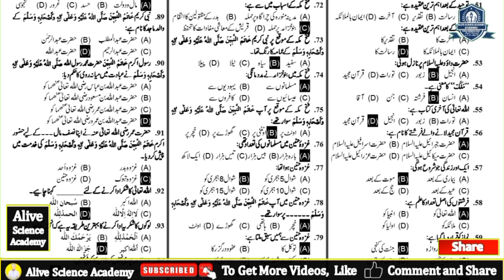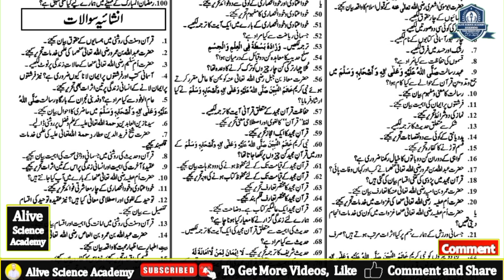9th Class Islamiat Final Paper 2024| Class 9 Islamiat Guess Paper 2024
9th Islamiat Original Subjective Paper 2024 || 9th Class Islamiat Paper 2024
10th Class Islamiat Original Paper 2024 | 9th Paper Guess Paper 2024 | 9th Islamiat Paper 2024
9th Class Islamiat Original Paper 2024 | 9th Class Guess Paper 2024 | 9th Islamiat Guess
9th class Islamiat Original paper 9th Class 2024 | 9th class guess Paper 2024 Islamiat original Paper 2024 | 9th Class Islamiat Guess paper 2024 | 9th class guess paper
9th Class Islamiat Final Paper 2024 | Class 9 Islamiat Guess Paper 2024 | 9th Islamiat Paper
9th Class Islamiat Guess Paper 2024 || Class 9th Islamiat Guess Paper 2024
9th Class Quran Pairing Scheme 2024 - Islamiat  Scheme 9th Class 2024 - 9th Quran Paper
9th Class Islamiat Guess Paper Paper 2024 | Class 9 Islamiat Paper 2024 | Islamiat Paper 2024
9th Class Islamiat Guess Paper 2024 | Class 9 Islamiat Paper 2024 | Islamiat Paper 2024
9th Class Islamiat Guess Paper 2024 | Class 9 Islamiat Paper 2024 | Islamiat Paper 2024
9th Class Islamiat Guess Paper 2024 | Class 9 Islamiat Paper 2024 | Islamiat important Paper 9th Class
Islamiat 9th Class 2024 Guess Paper | 9th Class Islamiat Guess Paper 2024 | 9th Islamiat Question Paper